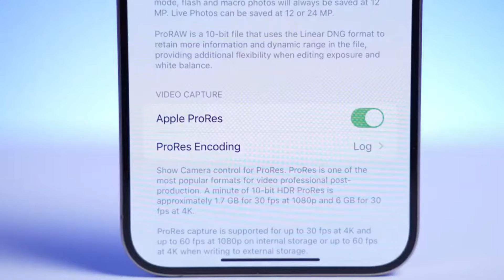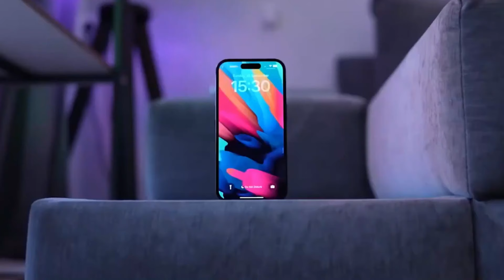iPhone 16 Pro Max : INSANE CAMERA!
Welcome to the next level of innovation with the iPhone 16 Pro Max. This flagship device from Apple sets new standards in smartphone technology with its groundbreaking features. Experience unmatched performance with the advanced A-series chip, providing speed and efficiency like never before. The iPhone 16 Pro Max boasts a stunning ProMotion display for crystal clear visuals and an enhanced camera system for professional-grade photography. With improved battery life, robust design, and iOS advancements, the iPhone 16 Pro Max is not just a phone, it's a powerhouse of technology designed for the future."

iPhone16ProMax,
AppleFlagship,
AdvancedASeriesChip,
ProMotionDisplay,
ProfessionalPhotography,
iOSExperience,
SuperiorPerformance,
EnhancedBatteryLife,
RobustDesign,
SmartphoneInnovation,

Apple's Latest iPhone
Premium iPhone Models
iPhone 16 Pro Max Camera
Apple A-Series Processor
iPhone 16 Pro Max Deals
High-End Apple Phones